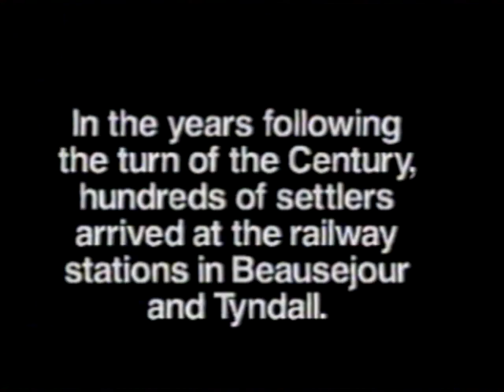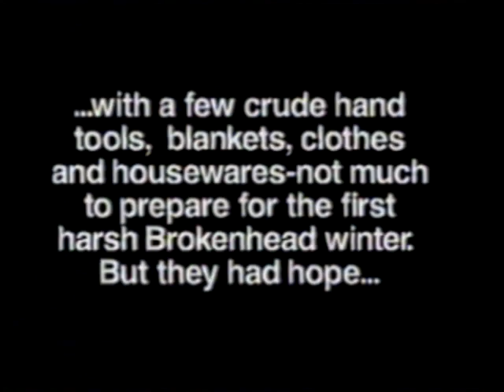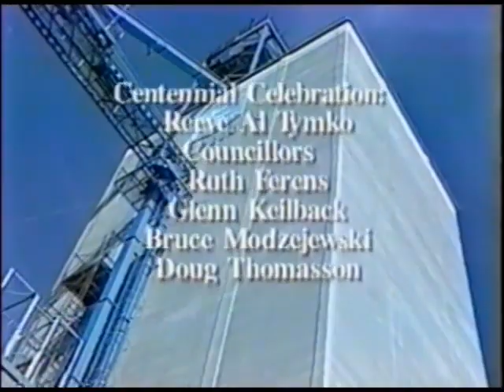100 Years in Brokenhead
The Canadian Rural Municipality of Brokenhead, 46 kilometers northeast of Winnipeg, Manitoba, was incorporated on November 15, 1900. The town of Beausejour lies within its boundaries. This historic video, a project of the Brokenhead Centennial Committee, was produced in the year 2000 to commemorate the 100 year anniversary of the Municipality. The video includes interviews with long-time residents Anton Ottenbreit and Tony Bonner. According to the video:

“In the years following the turn of the Century, hundreds of settlers arrived at the railway stations in Beausejour and Tyndall. They made their way to homesteads along and around the Brokenhead River. Most of these new immigrants were fleeing oppressive governments and political unrest in Eastern Europe. Posters advertising ‘160 Acres for All’ enticed Polish, Ukrainian, and German settlers.”

My great-grandparents, Thomas Kuchcicki (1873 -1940) and Julianna Kuchcicki (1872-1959), were among those immigrants that came to Brokenhead. Their grandson (my uncle) Tony Bonner (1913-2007) is interviewed in this video.